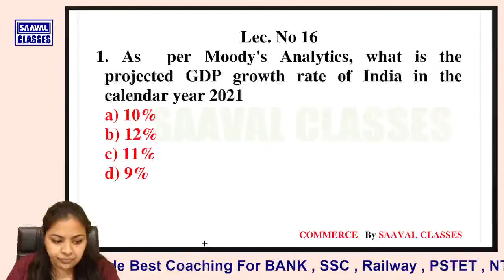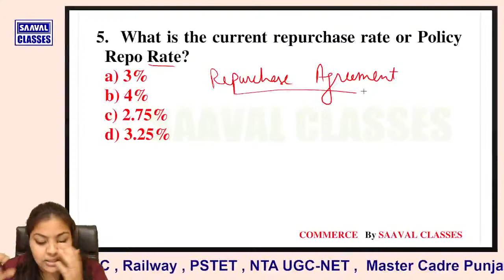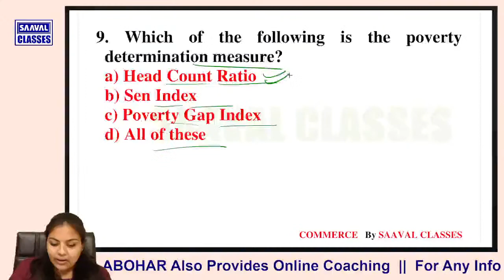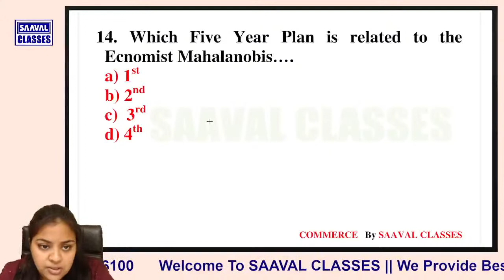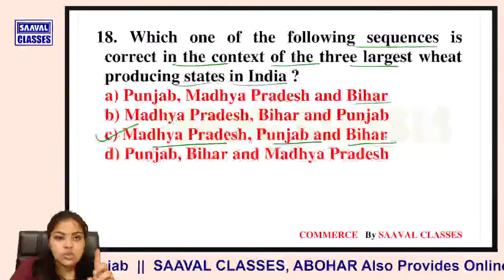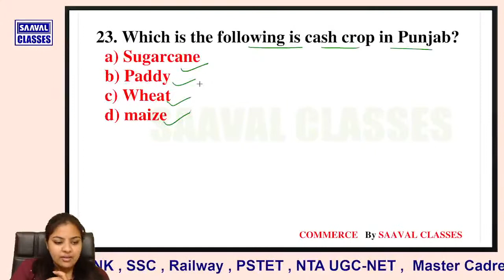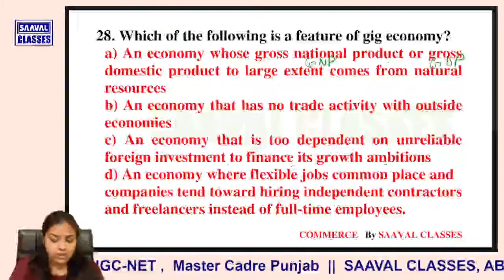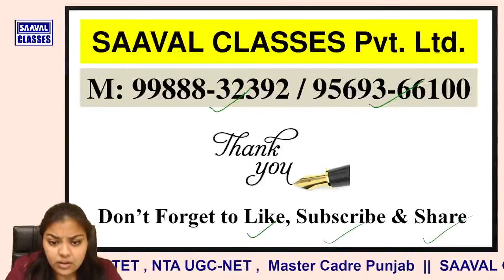Taxation MCQ Lec-16 || Punjab Jobs